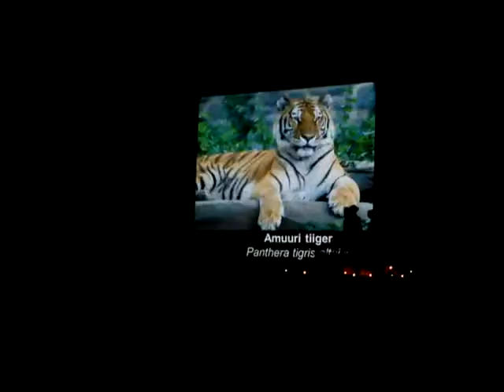MOV00511 1 Nature, Open Source Human, Draft Clip, Estonia, Eesti .:.